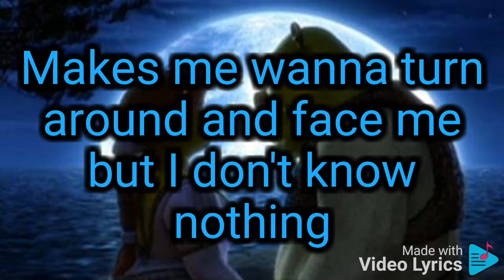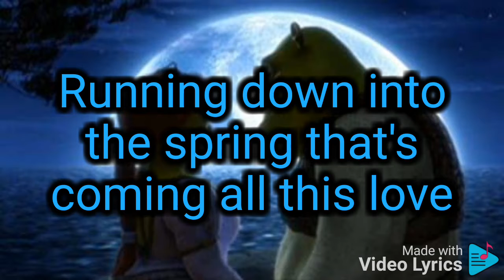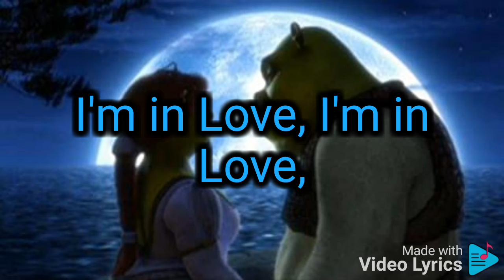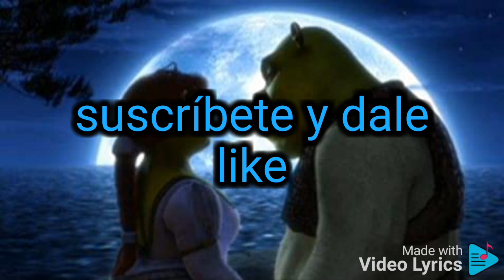Shrek- acidentally In love letra